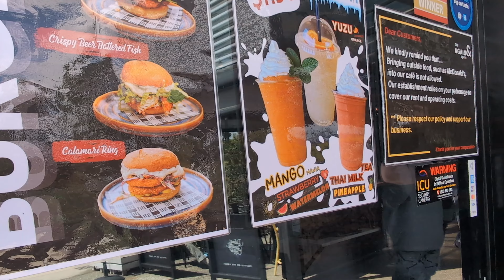Chicken Sandwich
Gangnam Style chicken sandwich at the again and again cafe what a top spot!